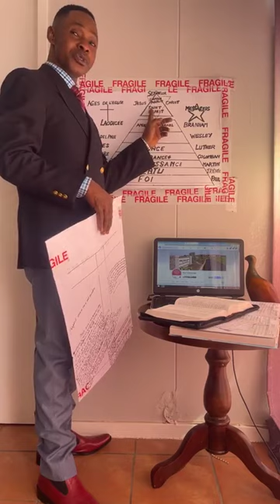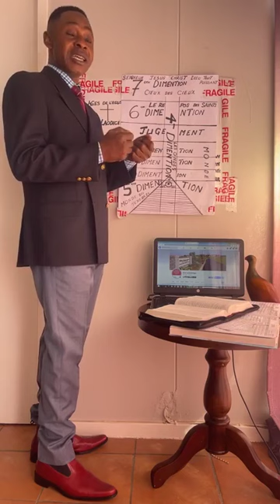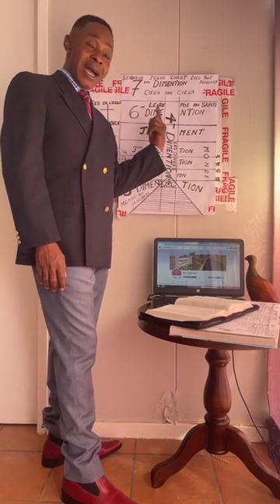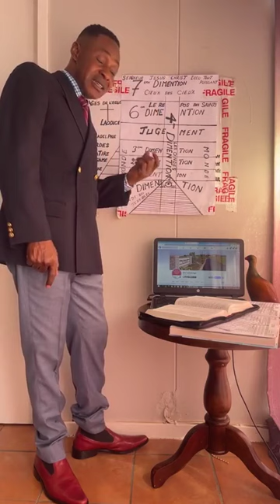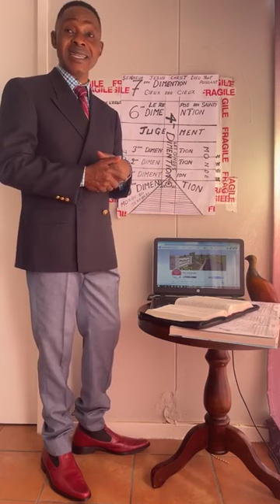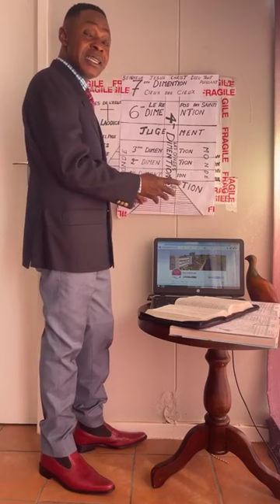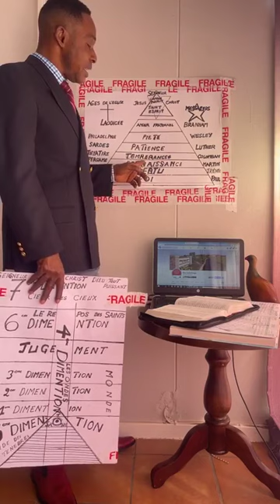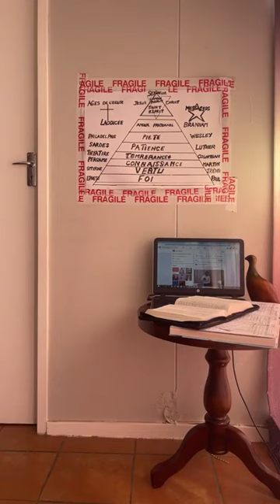LES 7 DIMENSIONS, L'INSIVIBILITÉ......,LA SCIENCE MARGINALE